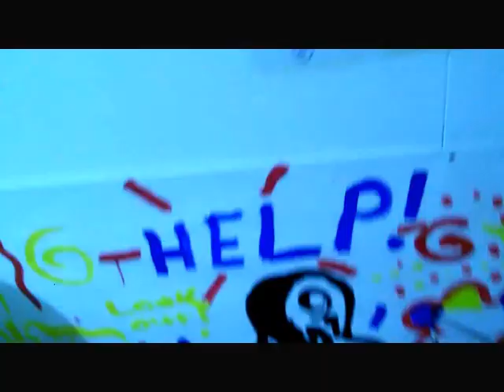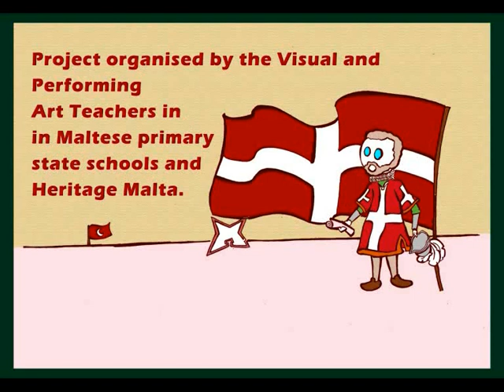TURNING CONFLICT INTO ART - 15th Oct 2015 - GZIRA & GUDJA PRIMARY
An artistic and educational project organised by the Visual and Performing Art Teachers in Maltese primary state schools and Heritage Malta with year 6 students to commemorate the 450th anniversary of the Great Siege of Malta in the capital city of Valletta.
Although Malta came out of the great siege victorious, there were a lot of negative impacts for both the Maltese and the Turks; a lot of people died, lives were disrupted. The aim of this session, is to transform these negative experiences, by 'Turning conflict into Art'.